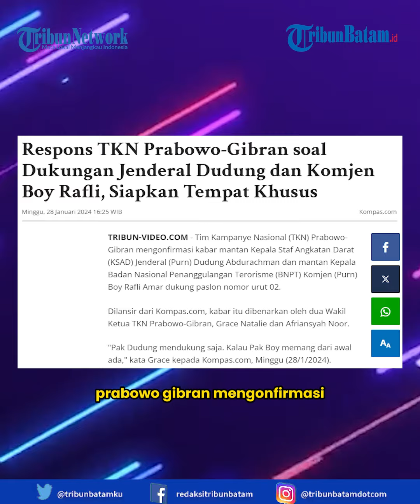Respons TKN Prabowo-Gibran soal Dukungan Jenderal Dudung dan Komjen Boy Rafli, Siapkan Tempat Khusus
Tim Kampanye Nasional (TKN) Prabowo-Gibran mengonfirmasi kabar mantan Kepala Staf Angkatan Darat (KSAD) Jenderal (Purn) Dudung Abdurachman dan mantan Kepala Badan Nasional Penanggulangan Terorisme (BNPT) Komjen (Purn) Boy Rafli Amar dukung paslon nomor urut 02.

Dilansir dari Kompas.com, kabar itu dibenarkan oleh dua Wakil Ketua TKN Prabowo-Gibran, Grace Natalie dan Afriansyah Noor.

Grace mengatakan Jenderal Dudung menyatakan mendukung Prabowo-Gibran saat menghadiri acara salawat di Stadion Maulana Yusuf, di Banten.

MUD